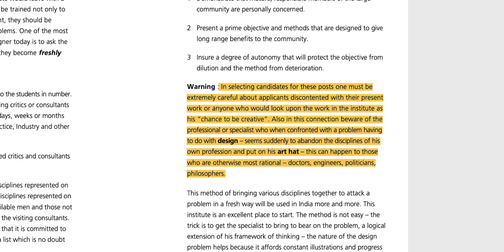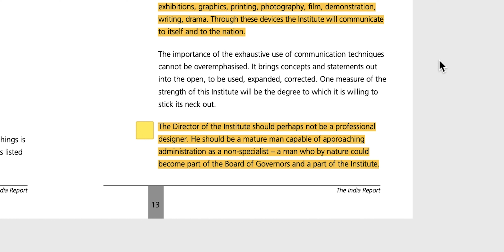Lota: Mother of National Institute of Design | The India Report (Eames, 1958)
After India's independence, the then Prime Minister Jawaharlal Nehru commissioned Charles & Ray Eames (two industrial and furniture designers from the USA) to write a report on how to encourage design education in India.

The India Report (Eames, 1958) would not only be unique; it would also recommend design as a value system for a nation celebrating local design with the mighty "Lota". The paper also suggests an institute, program, and several projects that would later lead to the establishment of National Institute of Design (NID).

The first in the paper discussion series, in this video, we discuss details of the paper and what it has to say about the Indian design, value system, the institute, it's students, faculty, and how we should measure its effectiveness.

The institute they recommend later would turn to NID, and the four projects they recommended were:

00:00 The India Report (Eames, 1958)
00:38 The History
02:07 Introduction of Report
02:35 The Mighty Lota
04:10 Recommendation: The Institute
05:04 Students at the Institute
06:20 Warnings
07:54 Recommendation: The 4 Projects
9:28 Establishment of NID
10:08 PS

👉 Project A: Study the local value system and nuances to define "standards of living" for the country
👉 Project B: Examine old problems in the new light (food, shelter, etc.)
👉 Project C: Standard of quality in products & services across the nation that are adaptable to local nuances. Citing the Indian Postoffice as an  example.
👉 Project D: Cultural celebration and symbolism (Tricolour, Ashoka chakra, UPI, Rupee symbol, etc.)

Important Links

👉 California Dreaming: Reconsidering the work of Charles and Ray Eames by Richard Martin